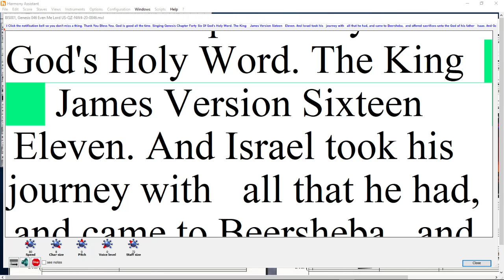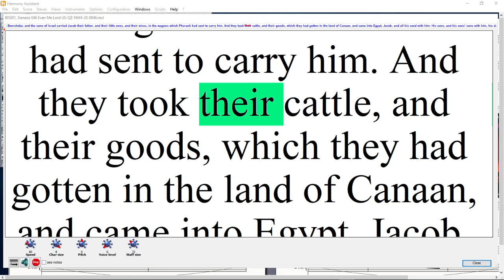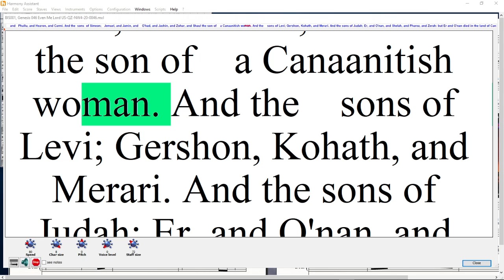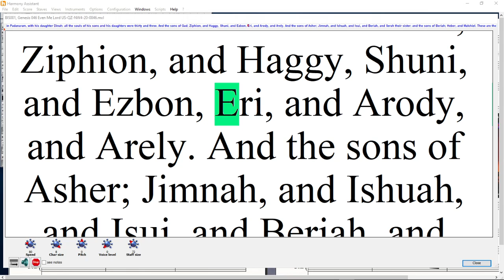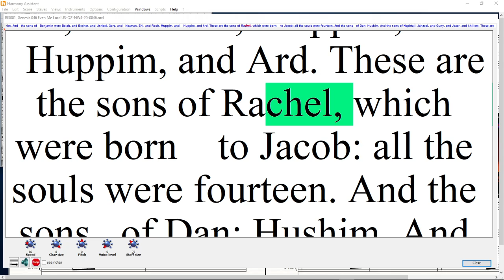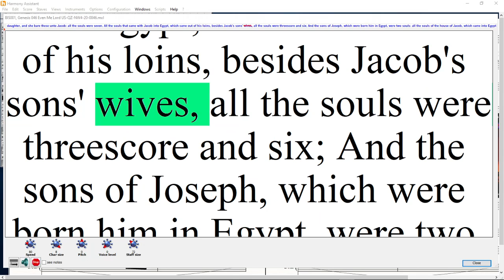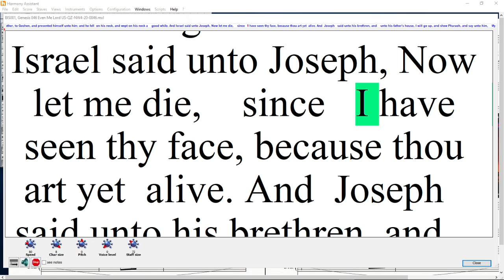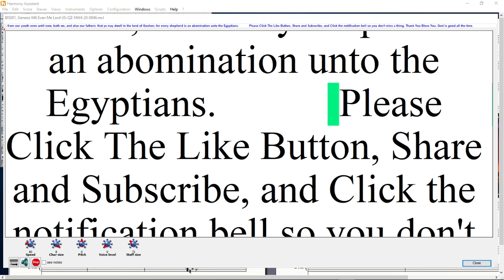BIS21 001, Genesis 046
Singing the Book of Genesis Chapther 46   Jacob’s Journey to Egypt